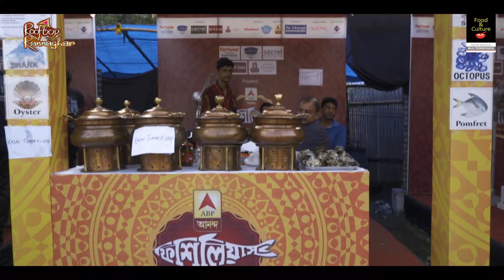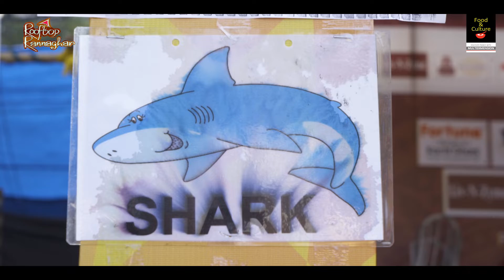ABP Ananda Fishilious 2018 | The Biggest Fish Festival of Kolkata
ABP Ananda organised the biggest fish festival of West Bengal, Fishilious, on 1st and 2nd September 2018 at EEDF, Taltala Ground, Dhakuria, Kolkata.
There were around 40 stalls each selling different kind of fish dishes and there were some raw fish stalls, selling Bengal's delicacy Hilsa and Chingri. All the food stalls sold some great traditional as well as fusion recipes prepared with fish. There was a live cooking session also, where renowned Chef Mr. Jayanta Bannerjee show some of his delicious fish recipes.
Overall a great event.